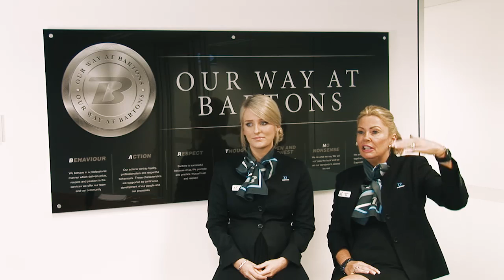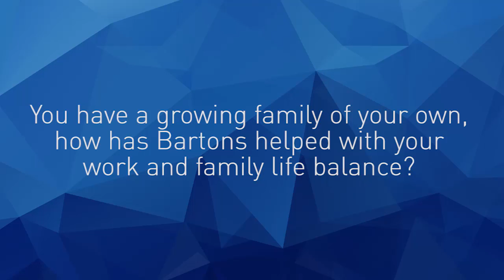Women in Business - Alex Atkinson and Gaylene Gillard-Beitz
Alex Atkinson, Digital Marketing Co-Ordinator and Gaylene Gillard-Beitz,  Standards and Recognition Manager here at Bartons giving an interview for Women in Business here at Bartons.